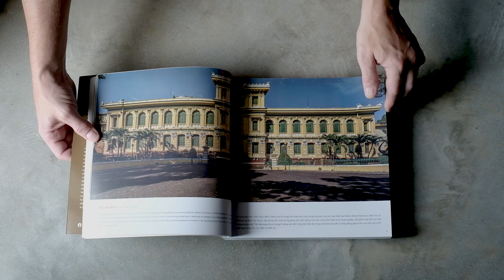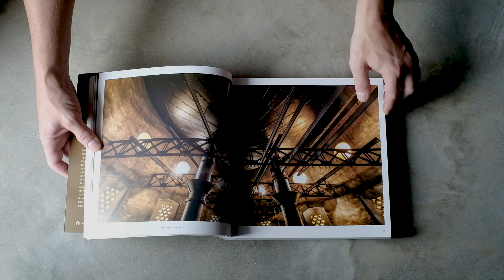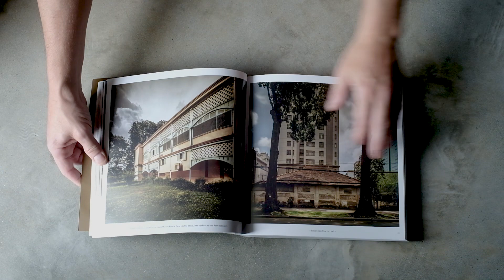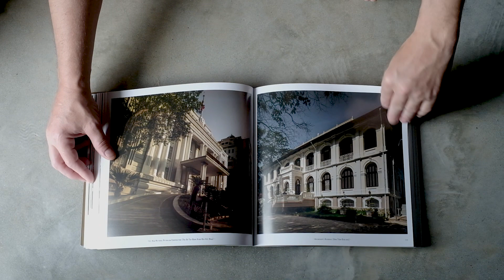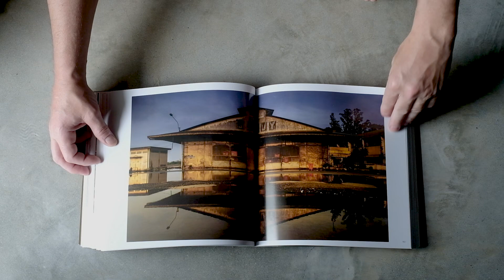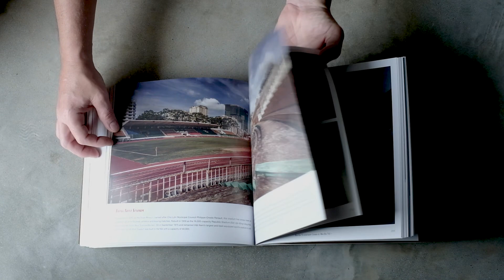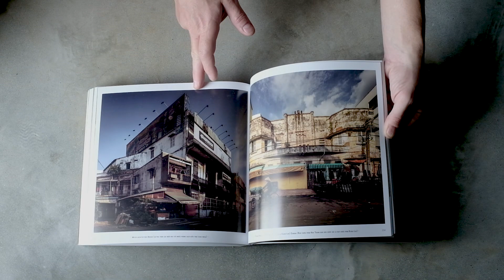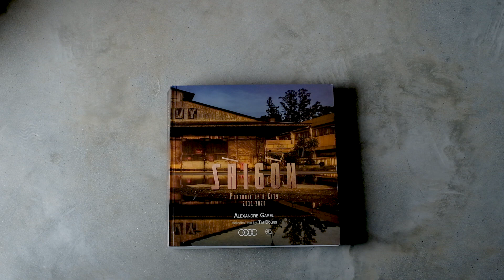Saigon portrait of a city .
Book Presentation , Saigon portrait of a city , by Alexandre garel , With tim doling historical description , and details , not to forget , richie fawcett

This book represents 9 years of work, research and determination to photograph the best of the city of Saigon.
It is a book with unique photos of unique places often unknown to the public, even closed.
It is a photographic book with lots of historical anecdotes written by Tim Doling, who has published several books here in Saigon.
it is in English and Vietnamese.
I received for this work the price of merit, awarded to a foreign artist by the authorities of Hanoi.
Rare distinction for a foreigner here ..
the book is quickly sold out there are a maximum of a hundred left in bookstores in vietnam. I will publish a second edition of this book in mid-2023, as well as a new book this time about the city of Hanoi..